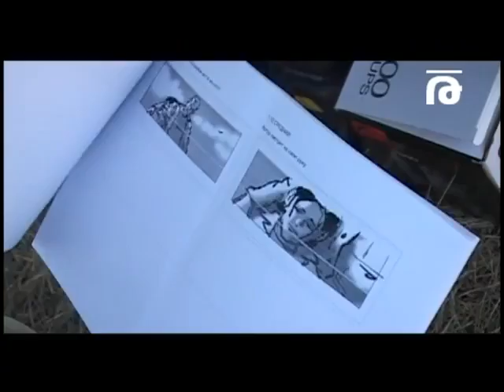ВЕРАДАРЦ Ара Аруш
Эксклюзивное интервью Tert.am c режиссером фильма «Верадарц» Ара Аруш